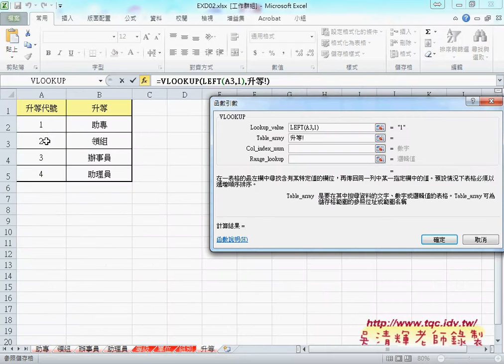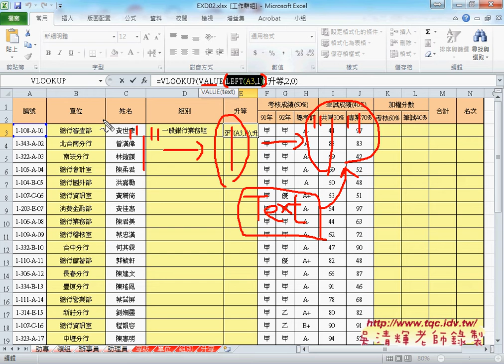01 證照204題VLOOKUP與MID與VALUE函數EXCEL函數自動化 吳老師4